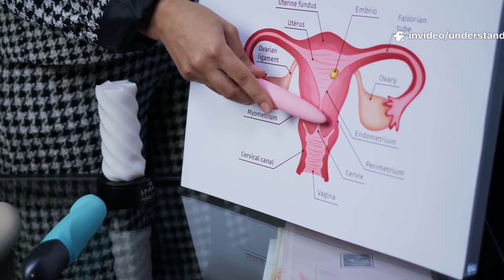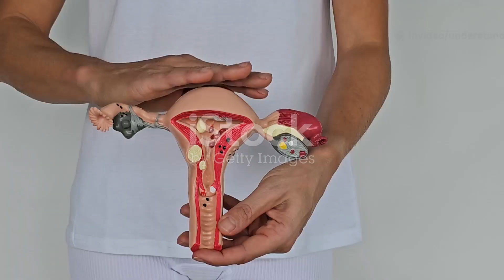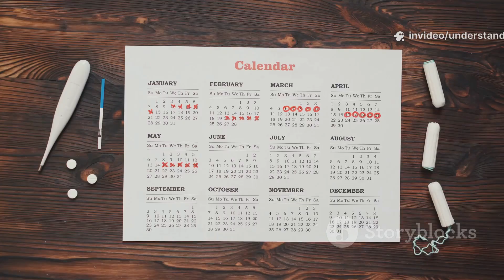Say Goodbye to Period Cramps: Real Relief That Works!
Tired of painful periods? You’re not alone ,but you don’t have to live with cramps every month.

In this video, I break down the science behind period pain and share doctor-approved solutions that actually work. From diet tips and herbal teas to the best time to take painkillers — this is your go-to guide to cramp relief.

✔️ Natural remedies that help
✔️ What causes period cramps (explained simply)
✔️ Lifestyle hacks for fast relief

Let’s help you feel better, because you deserve a pain-free cycle.

💬 Share your worst cramp experience in the comments!